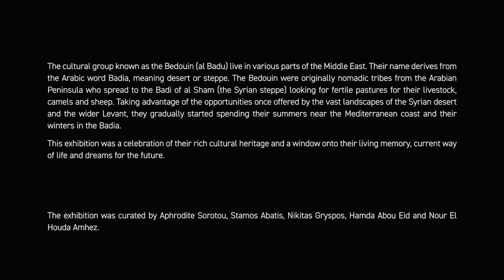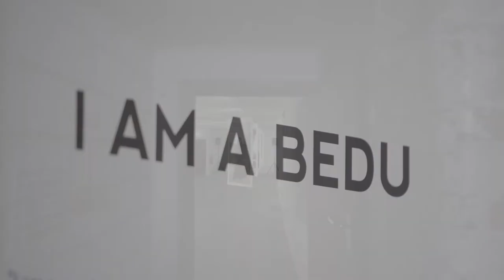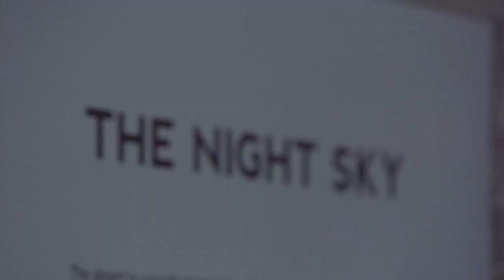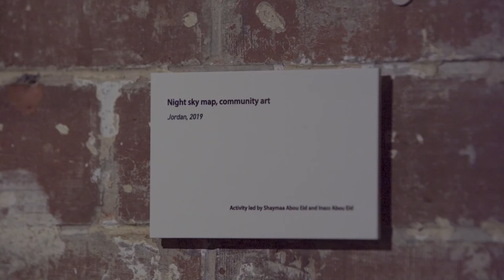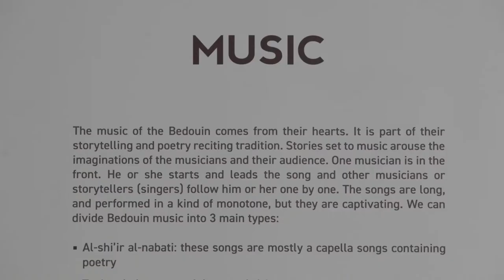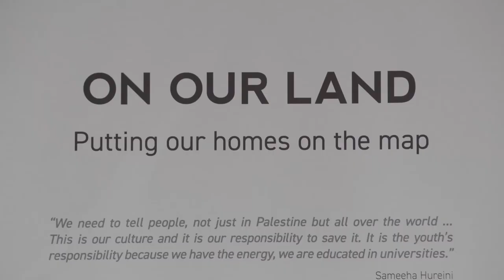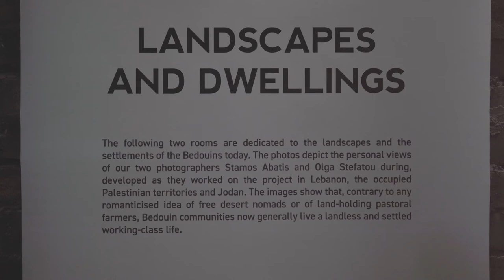Cultural Corridors of Peace Exhibition | Bargehouse, Oxo Tower Wharf, London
The cultural group known as the Bedouin(al Badu) live in various parts of the Middle East. Their name derives from the Arabic word Badia, meaning desert or steppe. The Bedouin were originally nomadic tribes from the Arabian Peninsula who spread to the Badi of al Sham (the Syrian steppe) looking for fertile pastures for their livestock, camels and sheep. Taking advantage of the opportunities once offered by the vast landscapes of the Syrian desert and the wider Levant, they gradually started spending their summers near the Mediterranean coast and their winters in the Badia.

This exhibition is a celebration of their rich cultural heritage and a window onto their living memory, current way of life and dreams for the future.

The exhibition has been curated by Aphrodite Sorotou, Stamos Abatis, Nikitas Gryspos, Hamda Abou Eid and Nour El Houda Amhez.